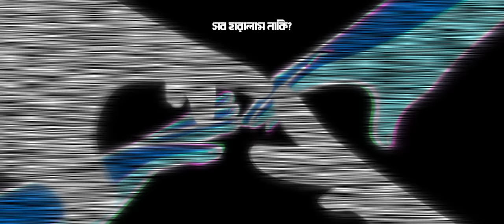Kal Theke Nai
Friends come and go… But gifts the world a newer version of you.

Artist: Antik Mahmud ft. Promiti Karmaker
Tune & Lyrics: Antik Mahmud
Rap: Antik Mahmud
Vocals: Promiti Karmaker
Vocal Arrangement: BeatBaksho, Antik Mahmud & Promiti Karmaker
Composer: ictvbm
Producers: Antik Mahmud & BeatBaksho
Studio: Bharitone Studios

Line art: Antik Mahmud
Color: Shams Nobee
Edit: TrewTen
Shadow: Mridul
Background: Antik, Mridul, Kazi Marufur Rahman

This video is a production of Antik Animated Studio.

If you want to send me stuff through courier- Director Residence, BFRI Campus, Digharkanda, Mymensingh

Hidden letter:
Accha ami bujhte partesina hidden letter e ami kal theke nai niye kotha bolbo naki amar life e ki ki hoitese sheta niye kotha bolbo. Very confused. Accha ekta kaj kori…Duita niyei alap kori.. First e boli kal theke nai ki, keno, kivabe banaisi.

Ekhon ami amar oi age e ashchi, jokhon dekhbo shob friends ra eke eke amake chere chole jacche. And jaccheo shotti bolte. Mostly shobai jacche desher baire…porashuna korte…jara jaynai tarao khub soon jabe…ar ami edike jehetu nijer line e kaj kortesi… i am stuck here… i am not complaining. But… i wish … ami jekono jaygay boshe kaj gula korte partam… edike abar kichu friends der shathe amar kotha bola pray hoy na bollei chole. Jai hok… last mone hoy shunsi japan jabe bideshe.. And i was like dude… kisu koiteo partesina… baindhao rakhte partesina… abar happy o howa lagtese… ei je dilemma …  shekhan thekei ei gaan bananor plan ashche. Ami pretty sure ei phase er through aro onek manush gese…and jabe…  just wanted them to know je they are not the only one.

Beatbaksho bhai ar promiti apur shathe kaj kore i had a blast. Second channel e behind the scene upload korbone. Dekhben! It was so great working with them. Lyrics kheyal korle dekhben ami rap korsi ekta cheler jake tar friends ra chere chole gese..thats why he is sad. Ar promiti apu rap korse ek meyer…je chere chole jacche and she is not sure je adow she thik kaj kortese kina. Thats why she is sad.

Ekhon alap kori video ta niye. Ei video ta abar gaaner concept er shathe mil rakhleo .. kahini korsi onno jaygay. Eta eki shathe Bhulbona Aar er continuation and also opposite… Bhulbona Aar is all about having friends… Kal theke nai is about losing them. Ei video ta niye aro kotha bolte chai. Kintu better hoy apnarai connection banan, apnarai breakdown koren pura video ta. Apnarai theory banan. Just mone rakhen ki bolsi..Eta eki shathe Bhulbona Aar er continuation and also opposite

Ekhon boli amar life e ki choltese… so far din kal bhaloi jaitese.. Life take guchay ansi… expectation management helped me in this case. Koydin age thailand ghure ashlam. Dude ami onek excited eta niye video banaite.. Kintu tar age aro ekta content er idea ase. Plus kichu clients er kaj ase…egula guchaite hobe.

Coin toss er kaj shesh kora lagbe. Eta atkay gese. Also Noman 4 shesh korbo korbo bole korai hoitese na. Ayhay. Amar arekta boi er kaj o baki ase… bhai ami eto matobbori kore eto kaj nisi…ektao shesh kortesina… kora lagbe… shob jodi plan wise shesh hoy…ei boimela will be a blast!

By the way apnader khobor ki?